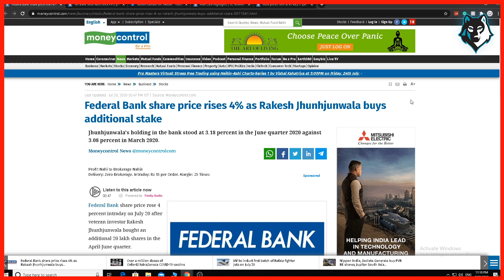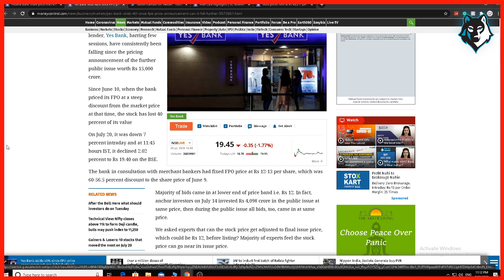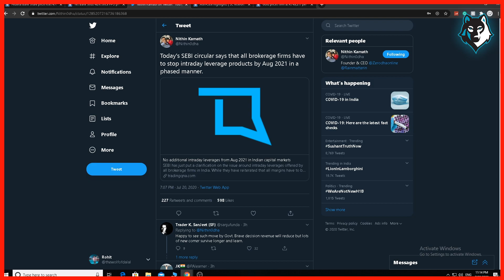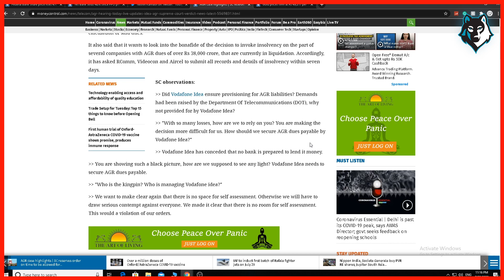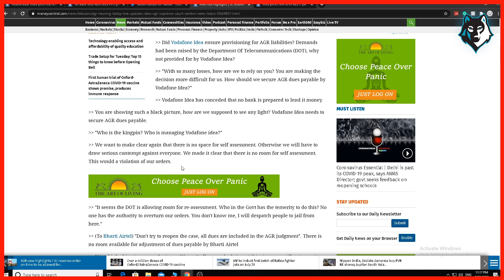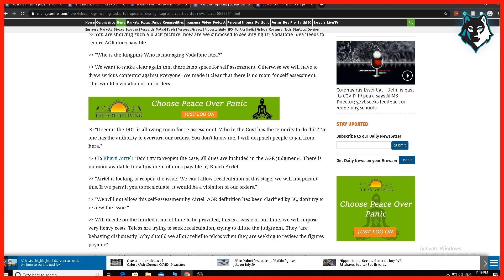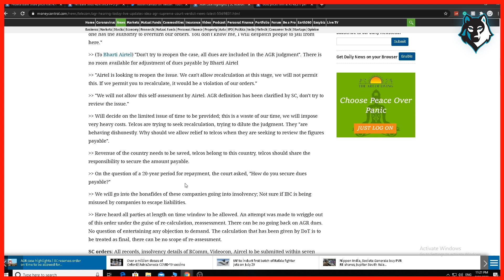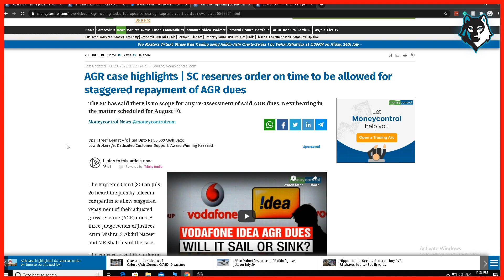Stock Market Latest News 21 July 2020 | YES BANK FPO, Idea Vodafone & Airtel AGR dues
idea vodafone share
airtel share
stock market news today india live,